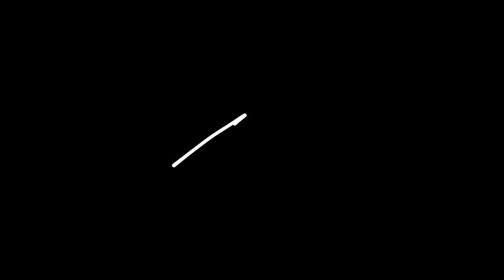How To Ruin Your Music Career | Avoid This Mistake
Learning music marketing is only one element of being able to do music full time. Understanding business acumen, networking, and having quality music all play an important role as well. One thing that most failed musicians have in common is something completely separate from those things and I decided to talk about it in this video.

THE GEAR I USE:

Video/Photo/Audio

Sony A6500
SmallRig A6500 Camera Cage
128GB SanDisk Extreme Pro SDXC U3 Memory Card
Sigma 16mm f/1.4
Sigma 30mm f/1.4
Sony 18-105mm f/4
Sony 50mm f/1.8
Rode Video Mic Pro
Rode Link Lavalier Mic System
Sennheiser MKE600 Shotgun Mic
Apature 120d LED Light
Apature LightDome
Stellar 18” Diva Ring Light with Dimmer

Computer: Apple Mac Pro Tower (Late 2012)
DAW Software: Apple Logic Pro X
Audio Interface: Universal Audio Apollo Duo
Voiceover Mic: Electro-Voice RE20
Mic/PreAmp: Slate Digital VMS System
Studio Monitors (Primary): Yamaha HS8
Studio Monitors (Secondary): Avantone Active Mixcubes – Buttercreme
Monitor Switch Controller: SMPRO M-Patch 2
MIDI Controller: Akai MPK61 Midi Keyboard
Studio Desk: RAB Audio ProRak 61 – Black: Alternative Desk
Studio Acoustic Treatment: Overtone Acoustics